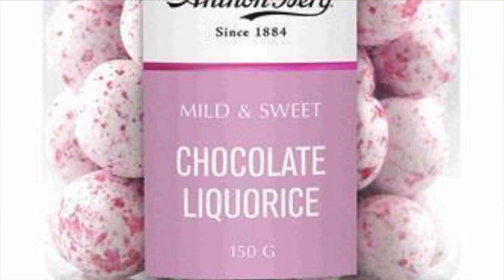Mine konfirmations ønsker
Tak fordi du så med, det betyder rigtig meget for mig. Du må havde det rigtig godt ind til vi ses i min næste video, og husk at I altid er velkommen til at skrive video forslag i kommentar.